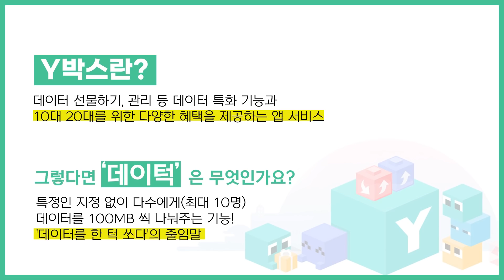소개팅에 부모님이 나타났다! 소개남 찐 리액션ㅋㅋㅋㅋ│Y잼몰카 2화 │관찰카메라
소개팅녀의. 부모님이 나타났다
소개남 찐 리액션 대폭발ㅋㅋㅋㅋ

4:00 부모님이랑 소개팅하는 수준ㅋㅋㅋㅋ
6:09 대가족 등-장

Y세대라면 폭풍공감할 꿀잼 몰래카메라
'Y잼몰카', 매주 금요일 공개!